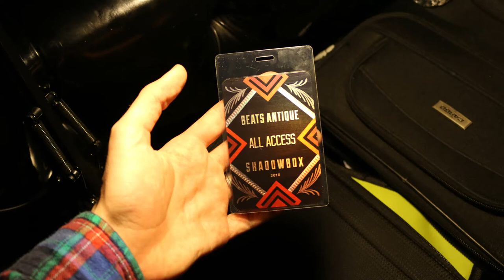239 [MUSIC ONLY] Dickloosh